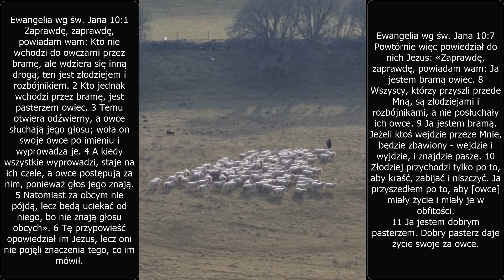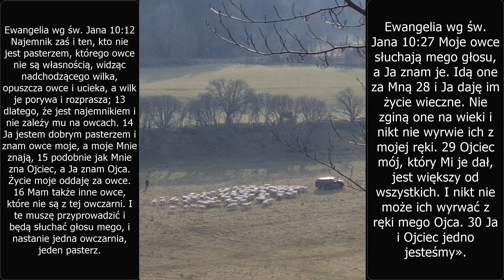W jaki sposób owce podążają za pasterzem? Pokazuję i Objaśniam !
Taki filmik udało mi się dzisiaj (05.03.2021) nagrać. Chwała Bogu.